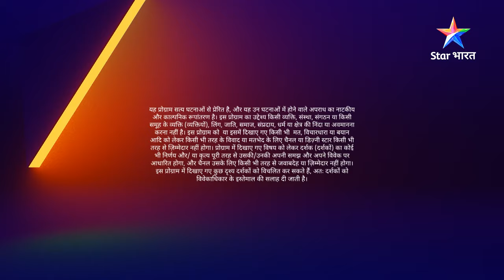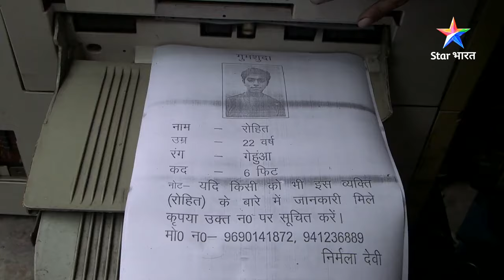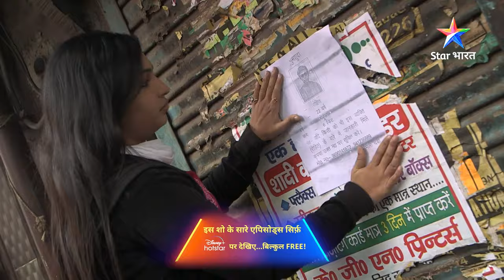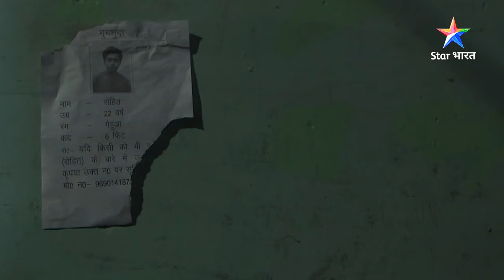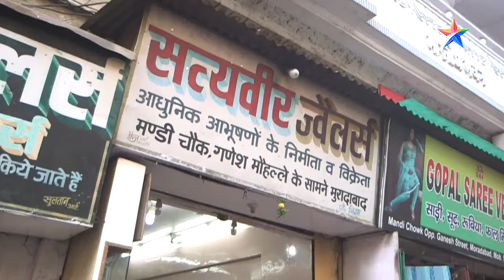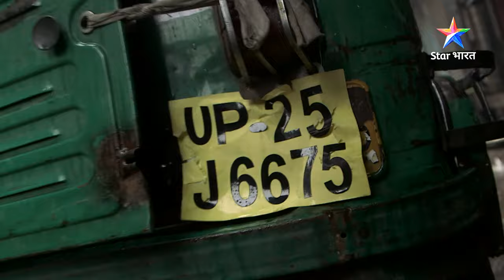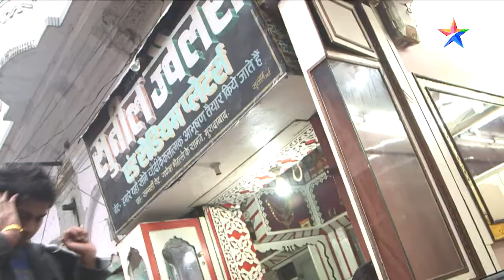SAVDHAAN INDIA | Kaise pakda gaya ek lutera giroh? INDIA FIGHTS BACK | सावधान इंडिया | FULL EPISODE